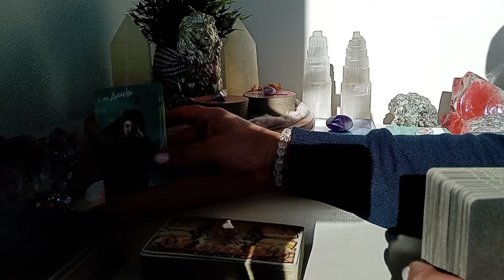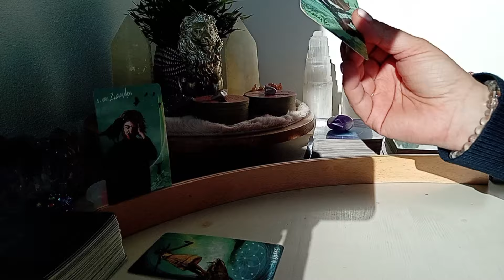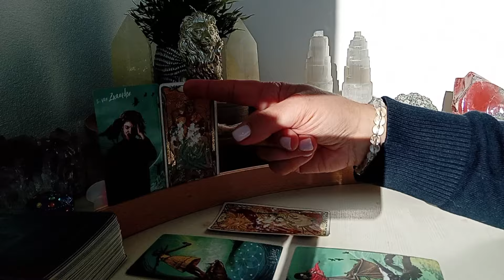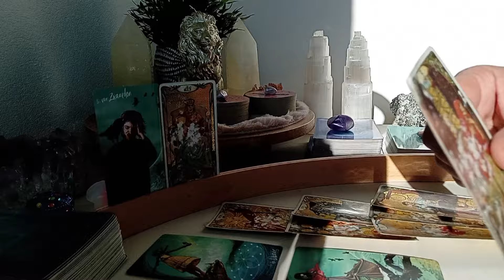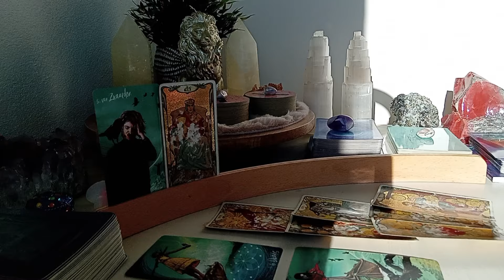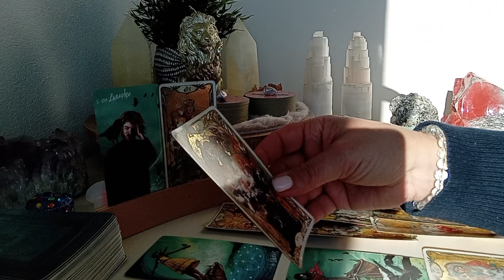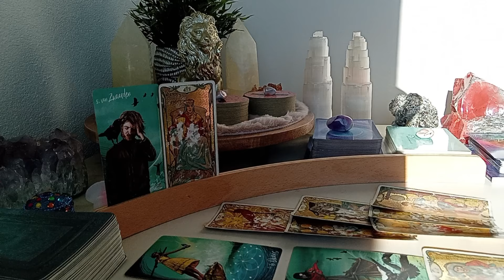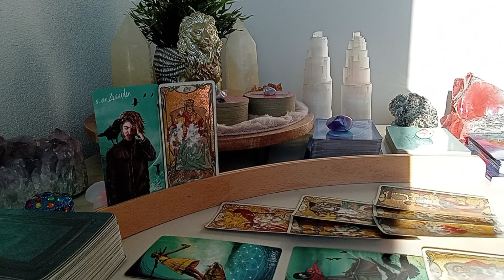Vissen ♓️ Jij versus de persoon in jouw gedachten 💬 Eerst is er een gesprek/duidelijkheid nodig! ✨️